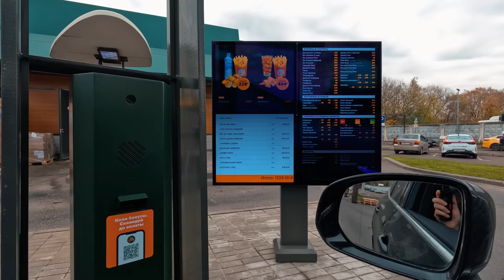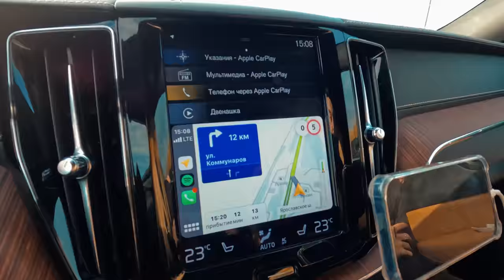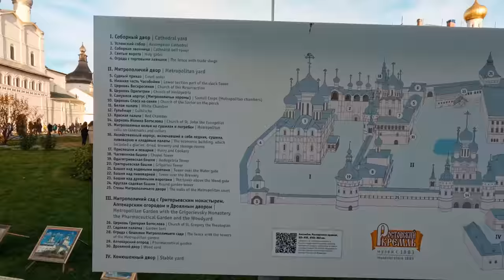По России можно и нужно путешествовать: Ростов Великий